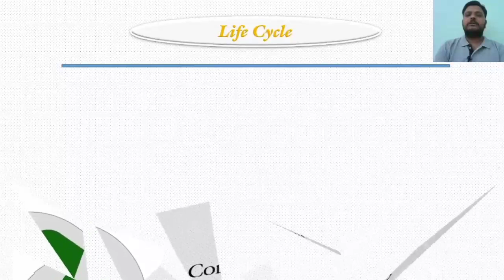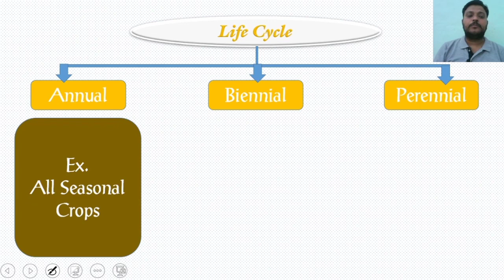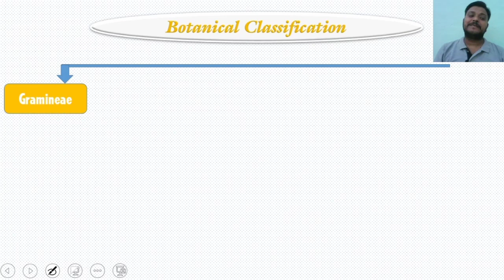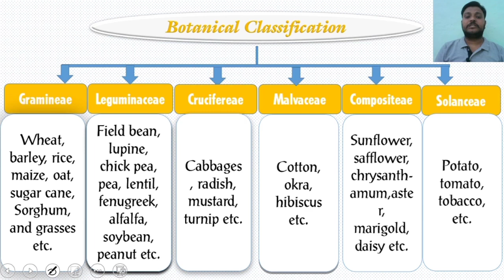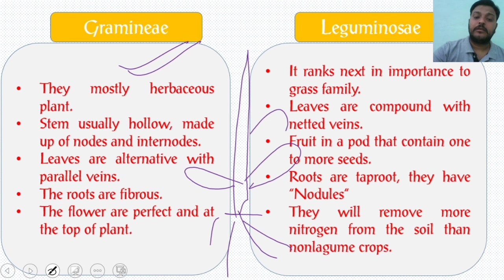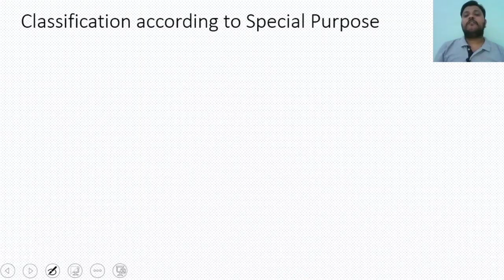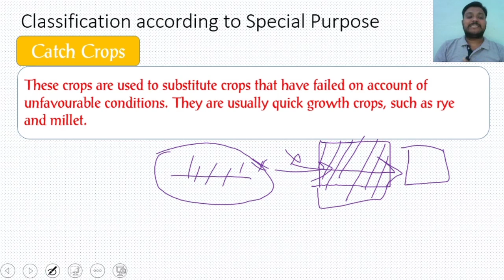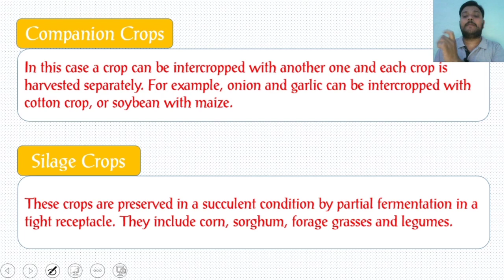Classification of crops ll cash crop ll catch Crop ll पूरा एग्रीकल्चर मात्र 25 वीडियो में...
दोस्तों,
        अगर आप किसी भी एग्रीकल्चर एग्जाम की तैयारी कर रहे हैं तो यह वीडियो आपके लिए है क्योंकि इसमें मैंने एग्रीकल्चर के कंसेप्ट को समझाने की कोशिश की है एवं उम्मीद करता हूं कि यह वीडियो आपको पसंद आएगा
                                        धन्यवाद